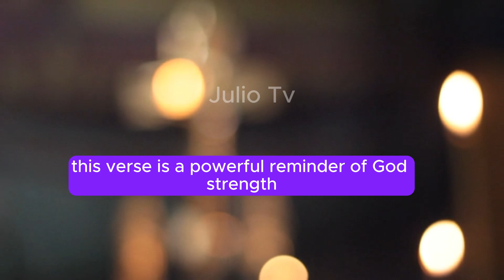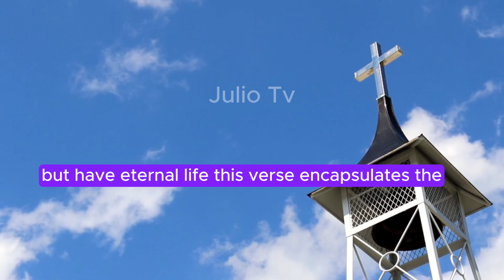Five Bible Verses With The Power To Transform Your Life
These verses are just a starting point. The Bible is filled with countless other verses that can offer guidance, comfort, and inspiration. Consistent reading and meditation on God's Word can lead to a deeper relationship with Him and a transformed life.
Speaker;
Callum
Description;
Julio Tv
Bible Verses;